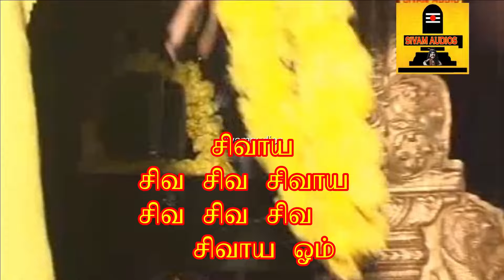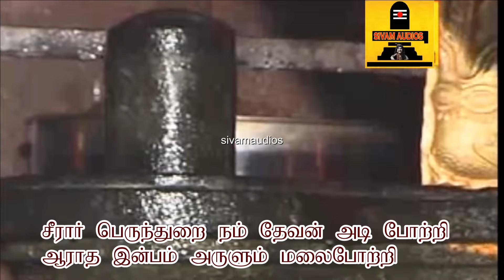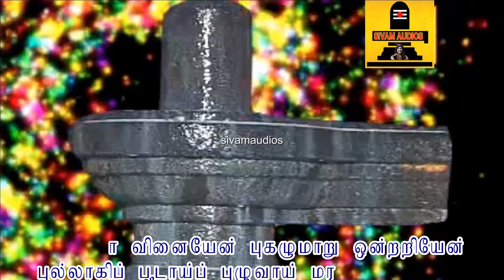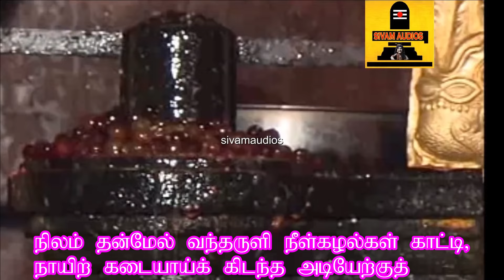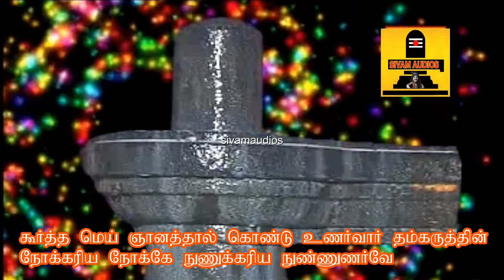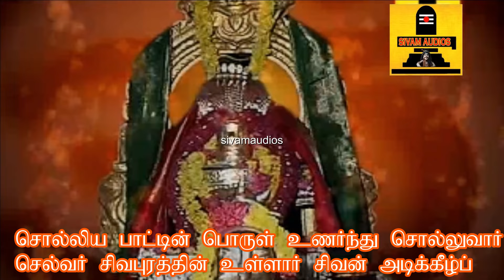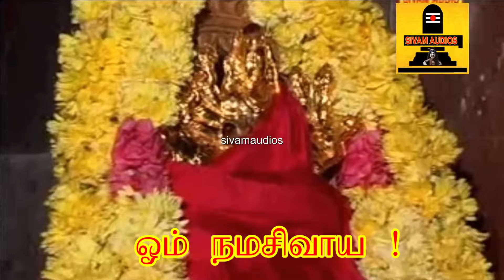பிரதோஷம் நாளில் அவசியம் கேட்க வேண்டிய சிவபுராணம் | நமச்சிவாய வாழ்க | NamasivayaVazhuga | SivamAudios